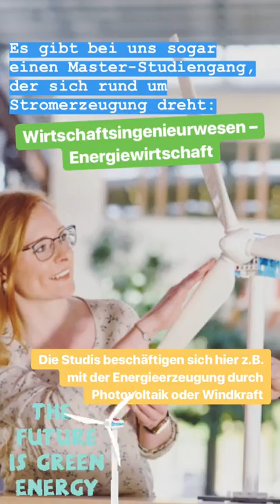Unsere HEROES: Elektronen! - Hochschule Osnabrück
Eingereicht wurde sie vom Instagram-Kanal: @hs_osnabrueck

Der Begriff HERO trifft nicht nur auf Menschen aus Forschung und Wissenschaft zu, sondern genauso die kleinen faszinierenden Dinge, ohne die unser Alltag nicht funktioniert und die doch überall drinstecken. Die HEROES dieser Story sind deshalb die Elektronen, die die Grundlage für unseren elektrischen Strom sind. Sie zeigt, wie vielseitig Energie sein kann und erklärt, welche Besonderheiten in Bezug auf Strom es an der Hochschule Osnabrück gibt. All das würde ohne unsere HEROES, die Elektronen, nicht funktionieren.